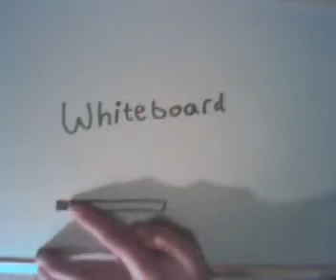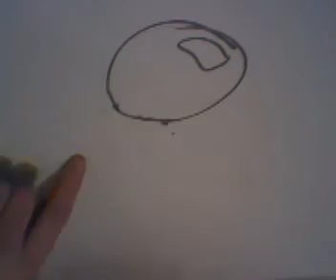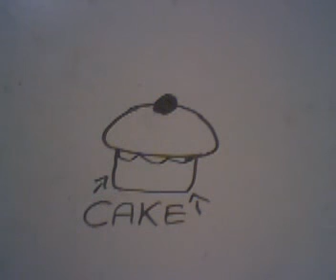Random White Board Animation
I made this animation about 9 months ago, but never got to upload it, so here it is.